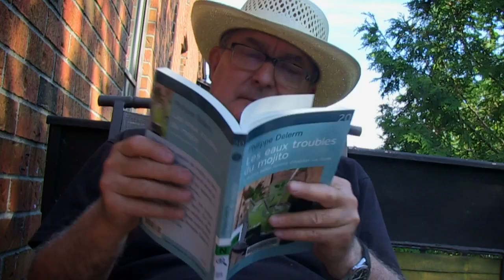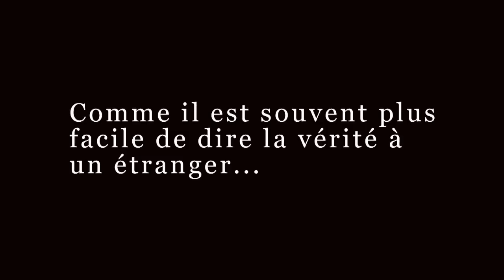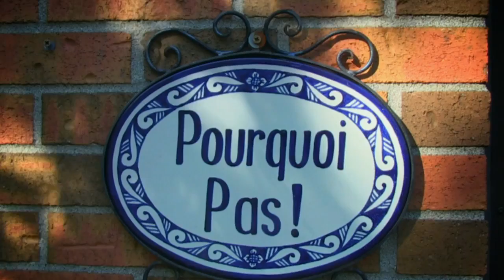Cuba libre style Philippe Delerm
Philippe Delerm a écrit Les Eaux Troubles du Mojito. Mon Oncle, un être influençable, s’en est inspiré sans le copier ou le parodier, quand même.Son plaisir minuscule du jour, un «Cuba libre» quotidien et solitaire.